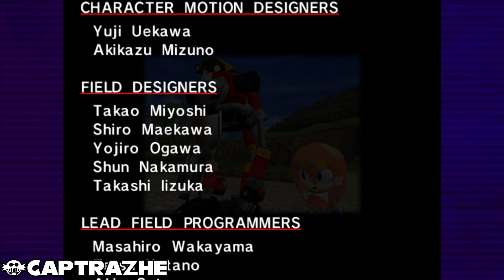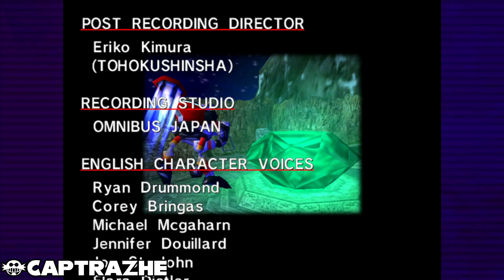WELL THATS CERTAINLY A WAY TO SAVE THEM - Sonic Adventure DX Part 24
I mean hey, whatever works!